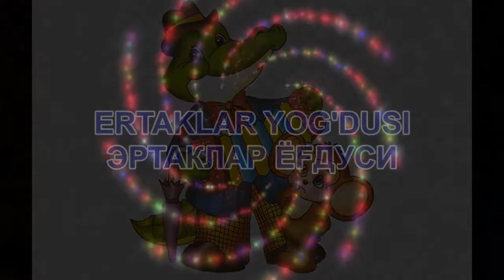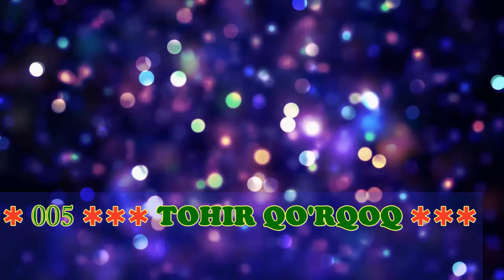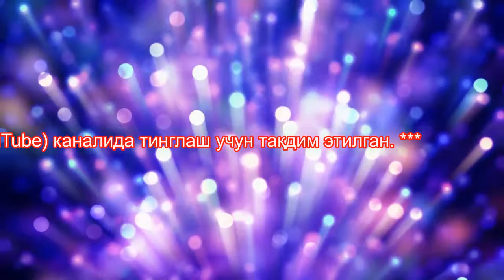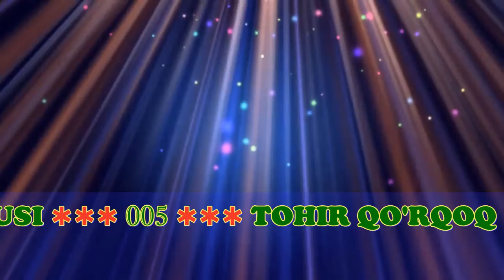005 Tohir qo'rqoq || Тоҳир қўрқоқ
Тарбиявий эртак
/// ertak /// сказка /// fairy tale /// эртак ///